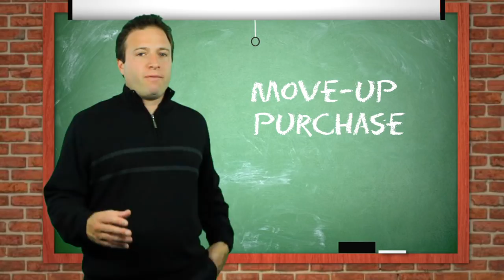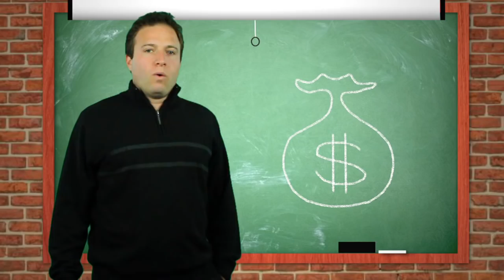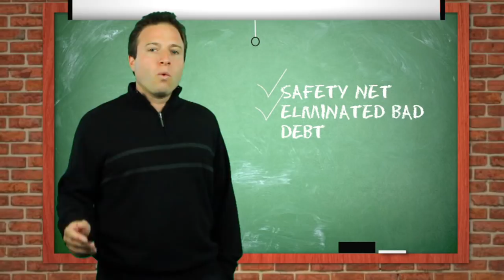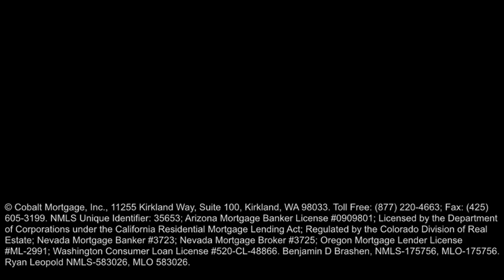Moving up to a better house with a purchasing a bigger home.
Sometimes buying a bigger home can be the perfect decision for you. Maybe you have outgrown your current house or you just want to move into a better place. However knowing when to buy a home and purchasing your new home the right way is very important if you want the home buying process to get smoothly. The Leopold Brashen Team with Cobalt Mortgage have some helpful homebuying tips when it comes to purchasing a second home mortgage"